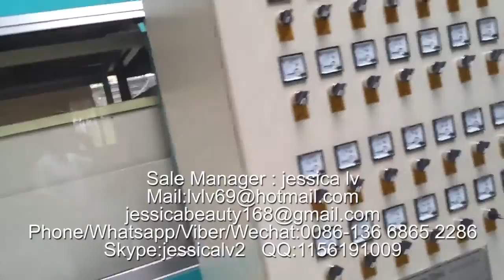eps clamshell take-out containers production line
Sale Manager : jessica lv
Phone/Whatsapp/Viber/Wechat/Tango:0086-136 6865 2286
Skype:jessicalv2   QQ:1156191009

Product Type: Pulp Tableware Machine
Processing Type: Pulp Molding Machine
Place Of Origin: Shangdong, China
Approval: CE
Warranty: 12 Monthes
Platen size: 1350*1250 mm /1550*1250  mm
advantages :
1. Raw material: virgin fiber, wood pulp, grass pulp, bamboo pulp or bagasse pulp or straw pulp
2. Automation: Fully-automatic control
3. Quality standard: CE
4. 100% environmentally production process.
5. Engineers available to service machinery overseas
process:

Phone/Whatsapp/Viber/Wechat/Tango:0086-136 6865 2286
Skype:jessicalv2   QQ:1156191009